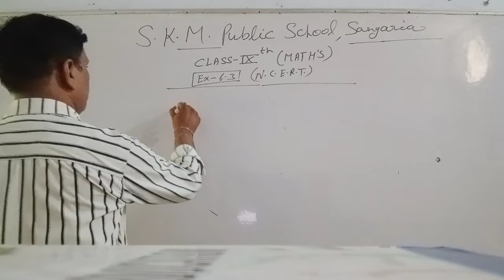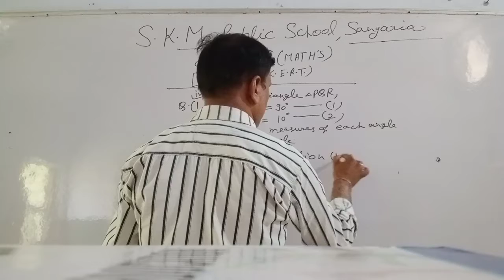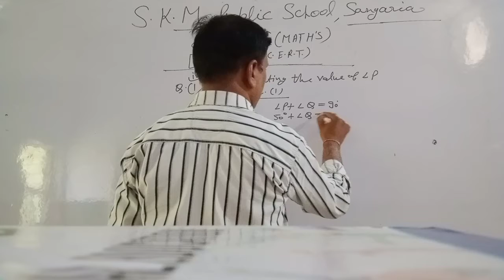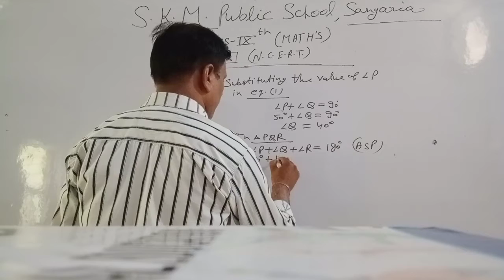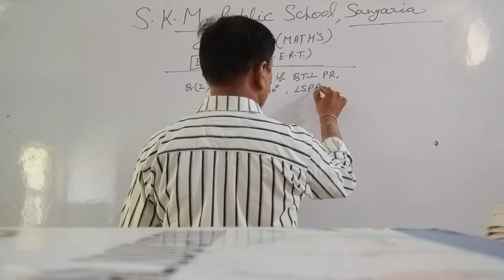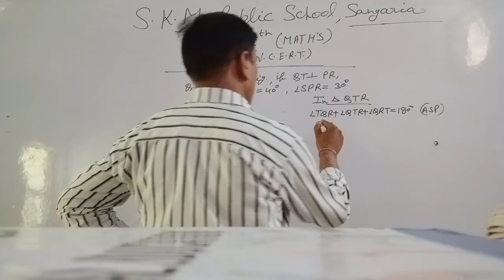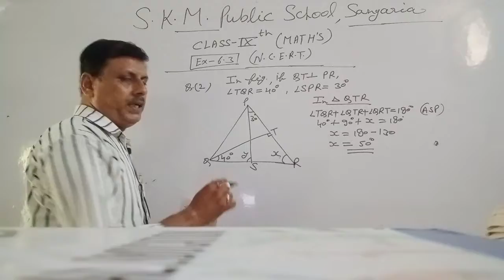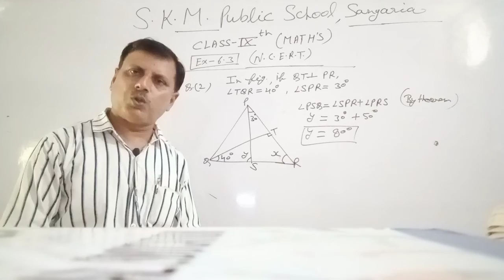Ch-6 Lines And Angles